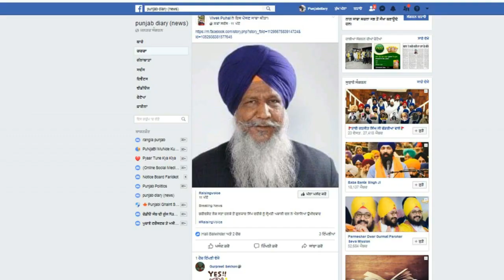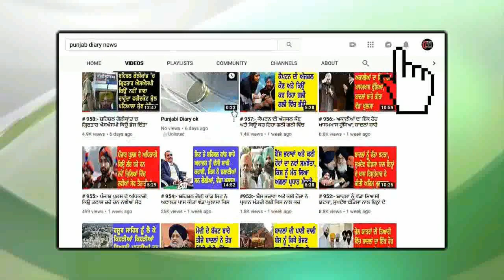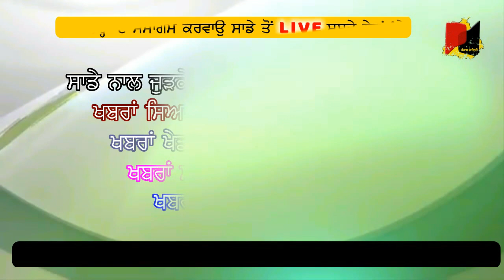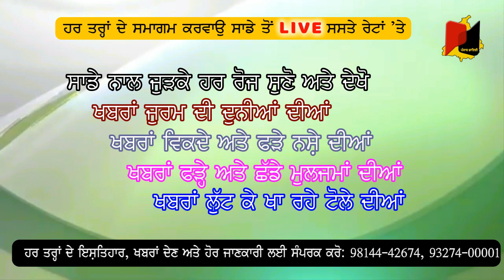1198 Breaking: ਨਵਜੋਤ ਸਿੱਧੂ ਖਿਲਾਫ ਦਿੱਤੇ ਬਿਆਨਾਂ ਤੋਂ ਕਿਉਂ ਮੁਕਰਨ ਲੱਗੇ ਸਾਰੇ ਕਾਂਗਰਸੀ ਮੰਤਰੀ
26may19: ਭਗਵੰਤ ਮਾਨ ਦੇ ਪੈਰਾ ਹੇਠਾ ਬਟੇਰਾ ਆਇਆ ਕਿਸ ਨੇ ਦਿੱਤਾ ਇਹ ਬਿਆਨ, ਭਰੋਸੇਯੋਗ ਖਬਰਾਂ ਦਾ ਚੈਨਲ ਪੰਜਾਬ ਡਾਇਰੀ ਤੁਹਾਨੂੰ ਜੋੜਦਾ ਹੈ ਦੇਸ਼ ਦੁਨੀਆਂ ਦੇ ਨਾਲ ਨਾਲ ਪੰਜਾਬ ਦੀਆਂ ਵੱਡੀਆਂ ਅਤੇ ਅਹਿਮ ਖਬਰਾਂ ਦੇ ਨਾਲ